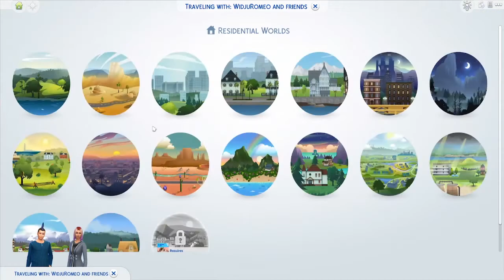15 - 100 Baby Challenge Highlights - Generation 2 Begins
I decided to start a 100 Baby Challenge because I've never finished this challenge before...and also because I'm a crazy woman!

My Age Up Rules:
Babies - must have at least 3 skills level 3 or higher
Children - must complete childhood aspiration and have an A in school
Teens - must complete at least level 1 of their adult aspiration and have an A in school - then they get a job and move in with their father

Baby Daddy List (For Generation 1 - Ivanna BB Widju)
Matthew Reinhardt (alien) - Angelo, Bryson
Geoffrey Landgraab - Chantel, Darius
Mortimer Goth - Emma. Fletcher
Izzy Fabulous - Gianni
Justin Delgato - Harley, Isabella
Paolo Rocco - Jaci, Kasen
Zion Caballero (alien) - Lamar, McKenzie
Joaquin LeChien - Nathan, Olivia, Precious
Alika Hahamanui - Quinn, Roy
Sergio Romo - Sterling, Tara
Johnny Zest - Uriah, Victor
J. Huntington III - Whitney, Ximena
Caleb Vatore - Yusef, Zoey

Baby Daddy List (For Generation 2 - Tara Widju Romeo)
Tristen Bauer - Alycia, Baylee
Cletus Harris - Corina, Donavan
Tory Cheng - TBA

Discord invite code: qRZnXyDFkS